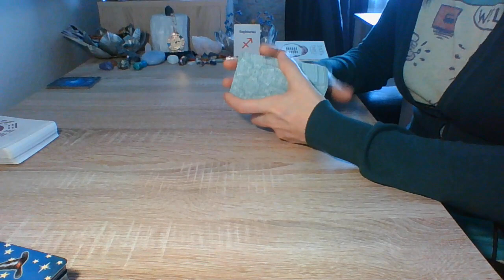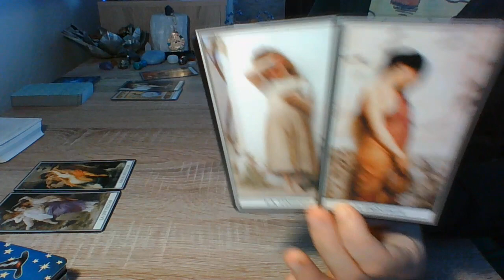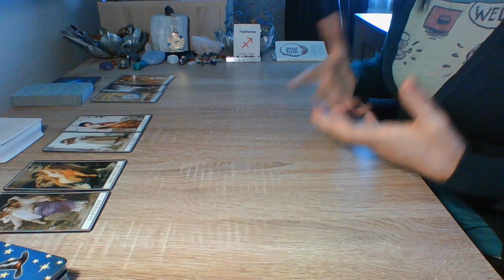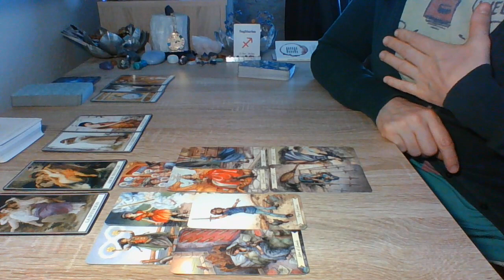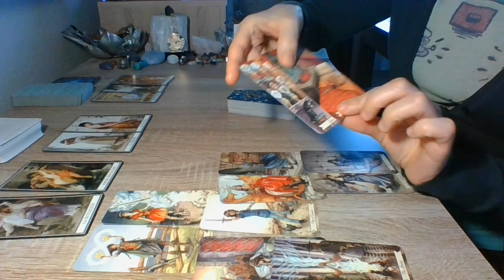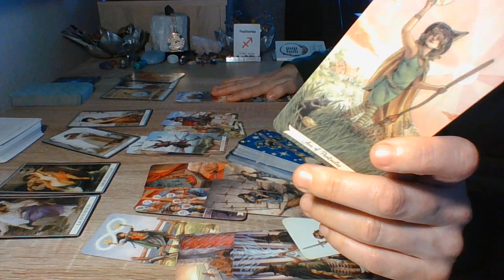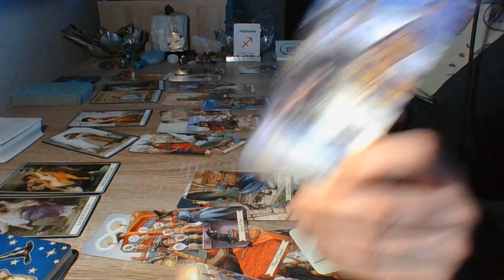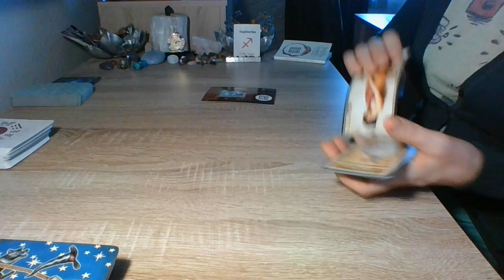Sagitário...Amor-Geral O impulso inicial, amor tímido e singular!